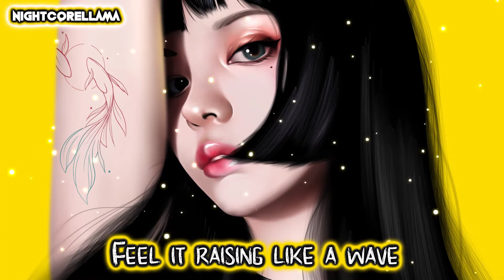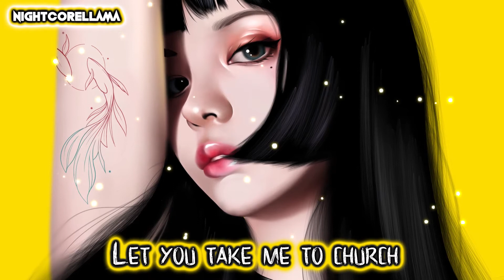Feder & UPSAHL - Let There Be Drums (Lyrics) | Nightcore LLama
NIGHTCORE of Feder & UPSAHL "Let There Be Drums" by NightcoreLLama 😎🔥

Song: Feder & UPSAHL - Let There Be Drums
Download/Stream: TBA​

Note: Please include the title DEMO SUBMISSION.

Lyrics:
Wear me like a piece of gold
On your body keep me close
No inhibition
'Cause we're hitting different
Wear your story on my skin
I know how it's gonna end
Way that we play, give and we take

Tonight, keep it sacred
Let you take me to church
You can light up my body
I believe in your touch
Feel it raising like a wave
Only one thing left to say
On the tip of my tongue

Let there be drums
Dum-dum du-dum dum
Dum-dum du-du dum dum
Dum-dum du-dum dum

Let the rhythm do the work
Take your time on my worth
I'm on the other side
I'm seeing the light
Don't know if it's night or day
I don't even know my name
Look at the view, way that we move